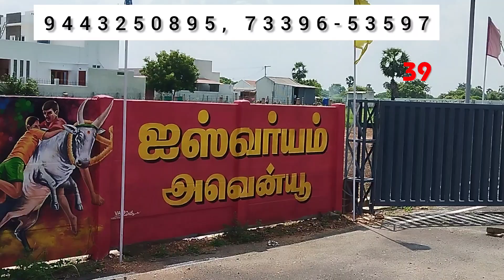Very Nice Residential layout in Sengappalli, Coimbatore NH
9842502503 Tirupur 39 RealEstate